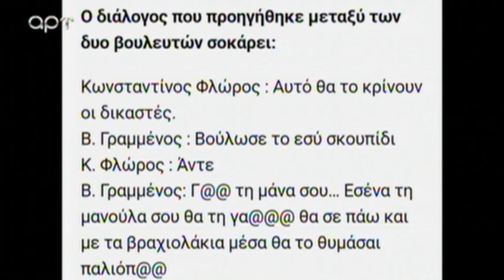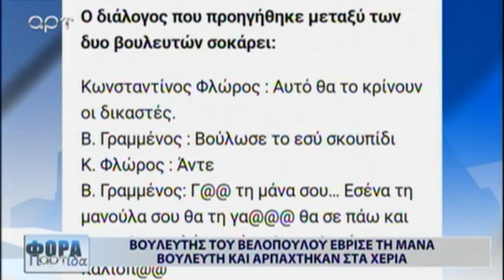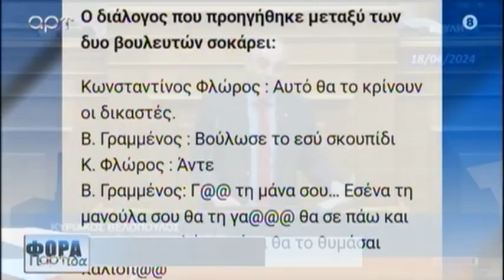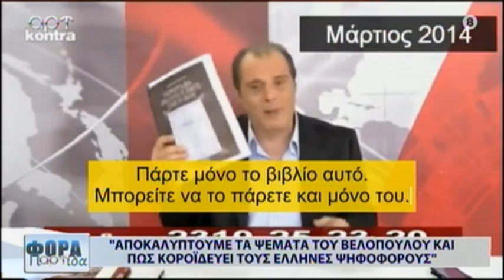ΒΟΥΛΕΥΤΗΣ ΤΟΥ ΒΕΛΟΠΟΥΛΟΥ ΕΒΡΙΣΕ ΤΗ ΜΑΝΑ ΒΟΥΛΕΥΤΗ ΚΑΙ ΠΙΑΣΤΗΚΑΝ ΣΤΑ ΧΕΡΙΑ